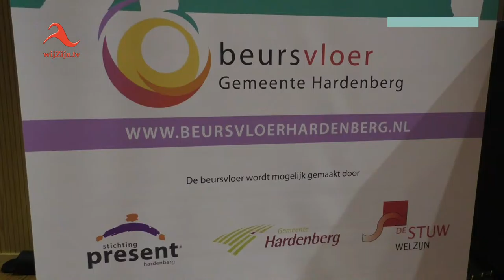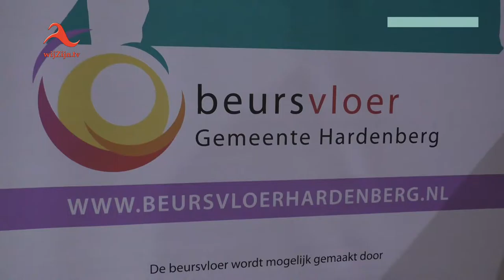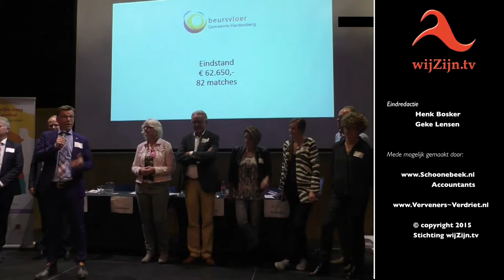Maatschappelijk Beursvloer Hardenberg in de Baron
Op de Maatschappelijke Beursvloer worden matches gemaakt tussen organisaties en ondernemers. De één bied de ander iets aan, een wisselwerking om elkaar te helpen door mankracht en of door middelen die nodig zijn. De Beursvloer levert voor iedereen wat op maar met gesloten beurs er komt geen geld aan te pas. Woensdagavond werd de derde Beursvloer gehouden in De Baron. Nadat wethouder René de Vent de gongslag gegeven had kreeg men ander half uur de tijd om matches te maken.
In totaal werd er in deze tijd 82 matches gemaakt die een waarde opleverde van € 62.650,00
Een geslaagde beurs.